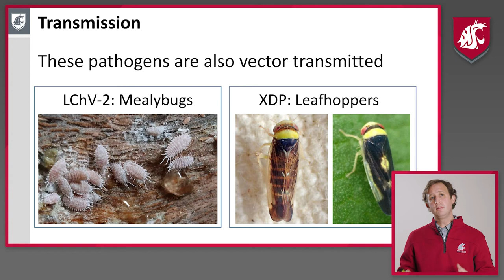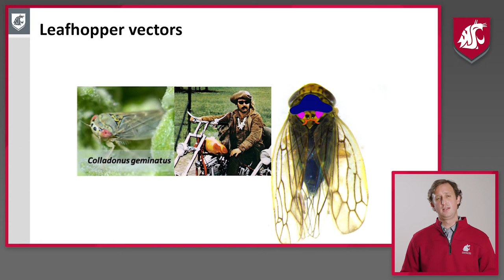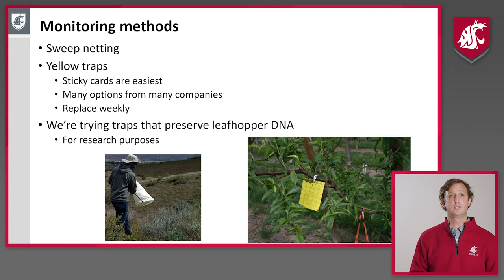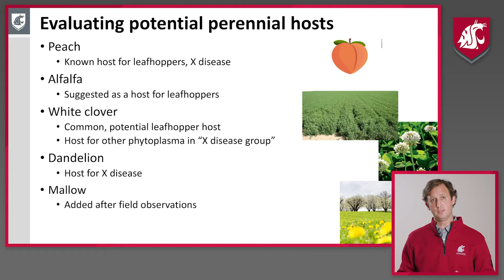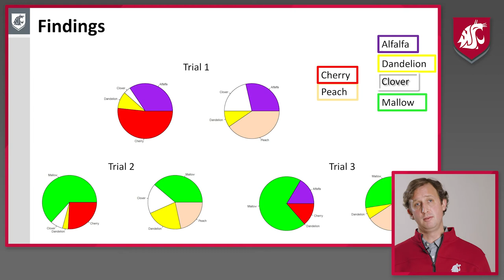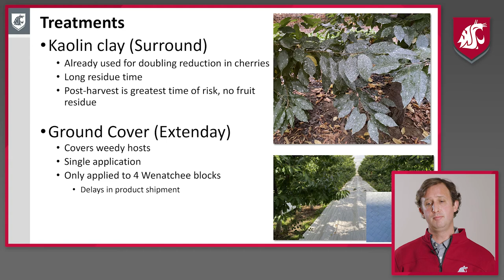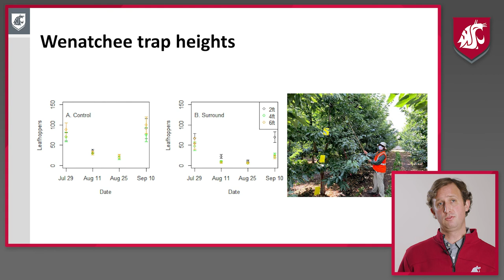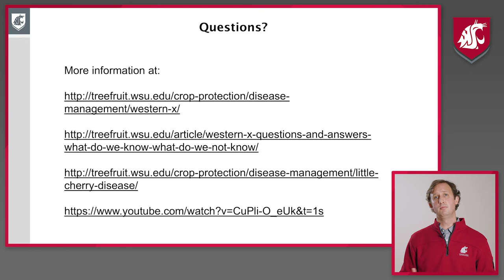X-disease Vector Management: Part 1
Tobin Northfield, WSU Entomology describes ID, trapping, and recent research for leafhopper vectors of X-disease phytoplasma. Cherry Institute 2021. Videography and production Nick Dirk.